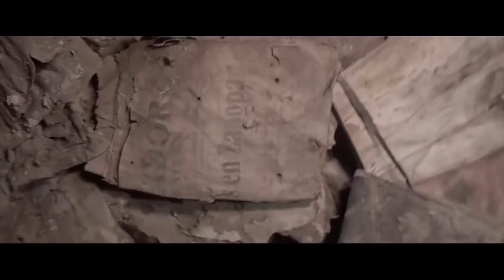STRASZNE NAGRANIA KTÓRYCH NIKT NIE WYJAŚNIŁ!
♦Źródła♦